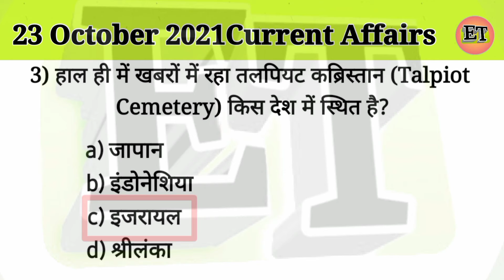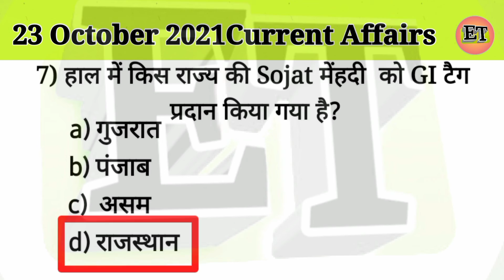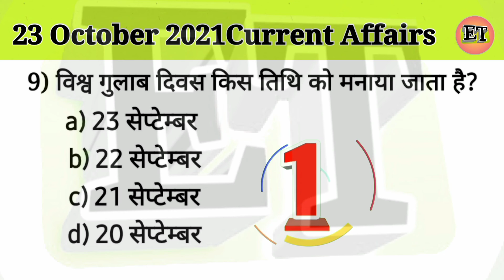23 OCTOBER CURRENT AFFAIRS/Daily current affairs/currentaffairs,currentaffairstoday , !!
Hell frends ,
Aaj ham Es video me bat karenge ki 23 october 2021 ke important current affairs jo sabhi exam ke liye important hai .
current affairs 2021,current affairs in hindi,current affairs today,current affairs today in hindi,करंट अफेयर्स ,group d current affairs
gk current affairs. current affairs for cgl, ssc,rrb.